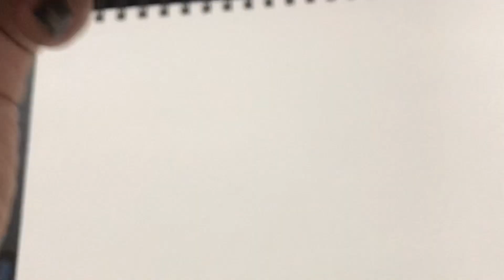Graphite drawing | apple core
Just a simple apple drawing while I plan what I’ll paint next 😊